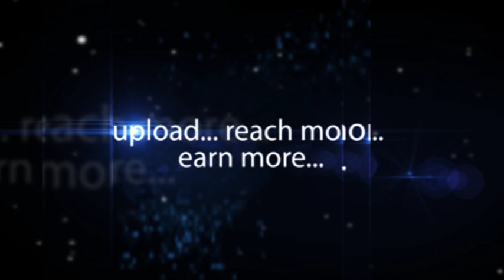Freshers Party Celebrations IDI 2014